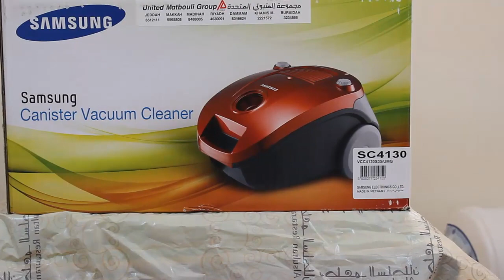تقييم المكنسة سامسونج 1600 وات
نقدم لكم انبوكسينج وتقييم سريع للمكنسة سامسونج بقدرة 1600 وات وها نعرف عيوب ومميزات المكنسة سامسونج